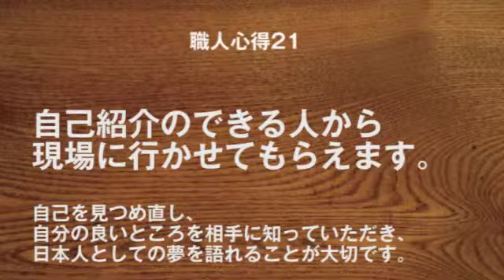【唱和】秋山木工の「職人心得２１」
説明●秋山利輝著『一流を育てる　秋山木工の「職人心得」』で紹介されている
「職人心得三十箇条」（職人心得２１）を、丁稚のみなさんが唱和します。

「【唱和】職人心得三十箇条」（全文バージョン）もyou-tubeで公開しています。
是非、視聴くださいませ。

注文家具を製作する職人集団です。

その独特な人材育成制度は、
テレビ・雑誌など多くのメディアでも取り上げられ、
多くの経営者も参考にしています。

秋山木工の『職人心得三十箇条』は
職人としての心構えを説いたもので、
秋山木工の人材育成の基本です。

「〇〇のできる人から　現場に行かせてもらえます」という形式になっていて、
毎朝、全員で唱和します。
すると、考えずとも口にでるようになり、
基本に沿った行動が自然ととれるようになります。

『職人心得三十箇条』は、職人だけでなく、
ビジネスマン、商売をされている方、学校の先生方、
世の中で人と関わりながら生きているすべての方の役に立ちます。
ぜひ、みなさんのお仕事に人生にお役立てください。

●秋山利輝著『一流を育てる　秋山木工の「職人心得」』
本の詳細はこちら↓

●秋山利輝著『一流を育てる日めくり　秋山木工の「職人心得三十箇条」』
日めくりの詳細はこちら↓

ⓒＴＯＳＨＩＴＥＲＵ　ＡＫＩＹＡＭＡ　２０１３
声の出演：秋山木工、丁稚のみなさん
写真：田村尚行（田村写真事務所）
Presented by 現代書林「元気が出る本」出版部